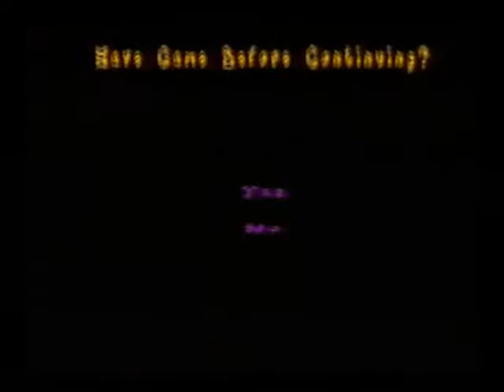Lets Play Jinx Part 3 (Mamoo City Area 2)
This is part 3 of my lets play Jinx.
I finish the first level Mamoo City area 1 and complete area 2. I do both character challenges.